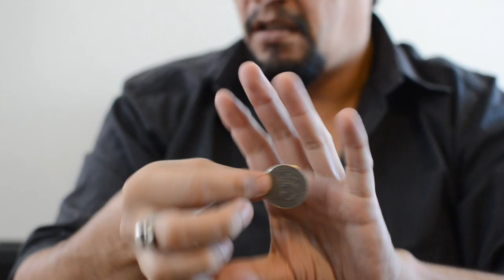The Ulises Palomeque's Fly Vanish technique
In 2002, I started to develop my own way of disappearing coins in my hands. Two years later the "Fly Vanish" was born ...